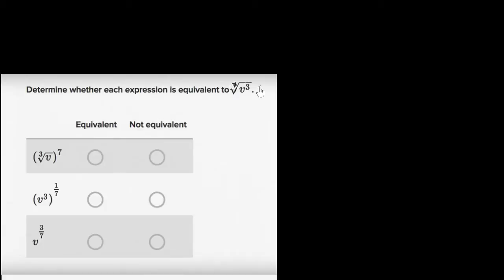Rewriting roots as rational exponents (Hindi)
Anmol solves several problems about the equivalence of expressions with roots and rational exponents. For example, rewrite ⁶√(g⁵) as g^⅚.